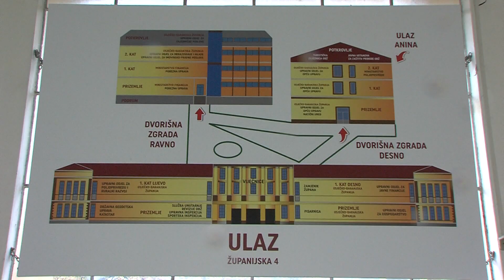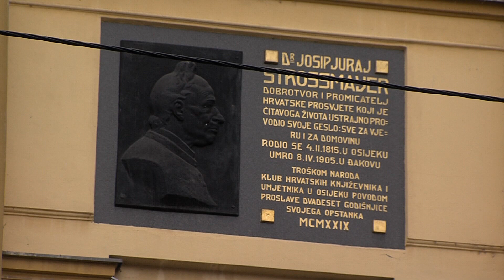Otkrijte tajne Županijske palače u srcu Osijeka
A sada odlazimo u Osijek – grad bogate povijesti koji čuva brojne zanimljivosti. Dio njih građani će i ove godine moći otkriti u besplatnom turističkom obilasku na njegov rođendan 2. prosinca.